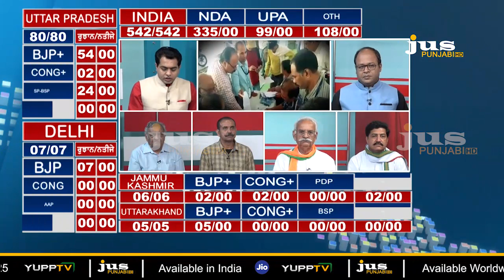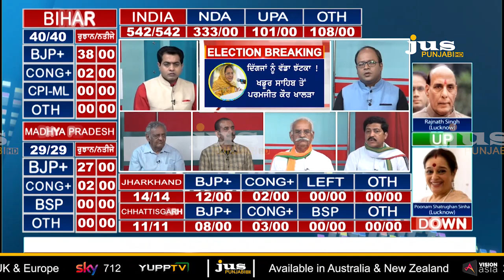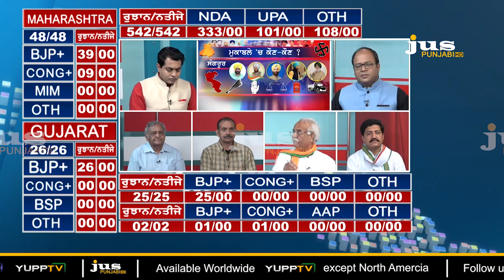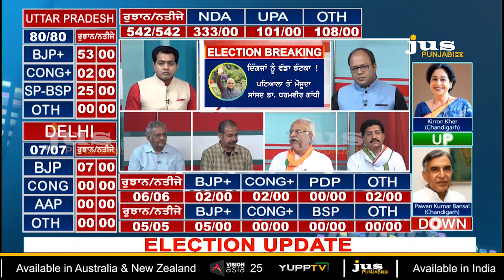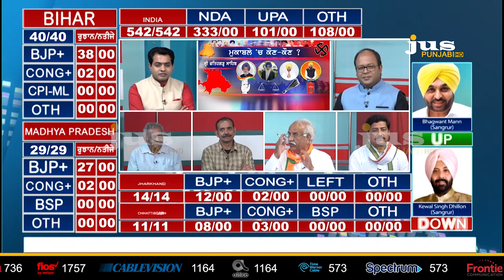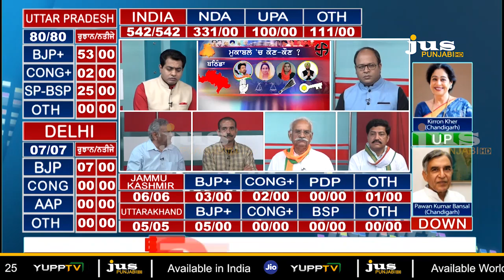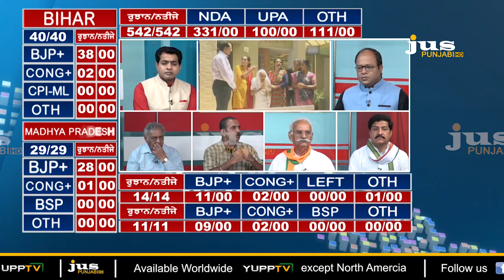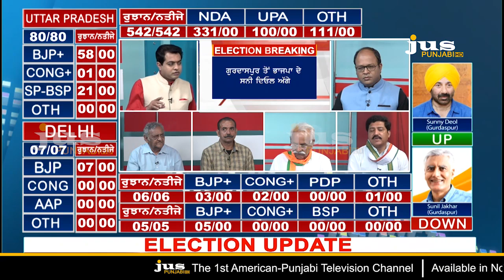Faisla Desh Da || Part 10 || Lok Sabha Election Results || To The Point || KP Singh || Jus Punjabi